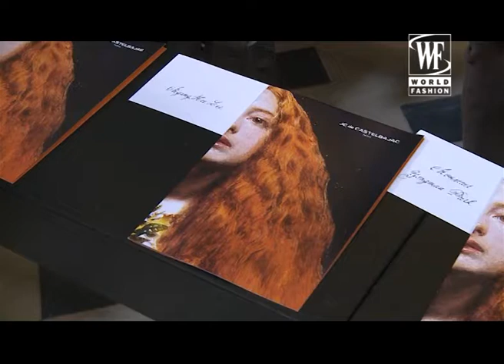Jean-Charles de Castelbajac Fall-Winter 2013-14 with World Fashion Channel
World Fashion Channel is an international TV channel on fashion and lifestyle, broadcasting 24/7 all over the world with a potential audience of 2.5 billion viewers.
World Fashion Channel features fashion shows, trends, fashion events, designer career stories, celebrity style reports, backstage happenings, top models' portfolios, retro fashion returns.